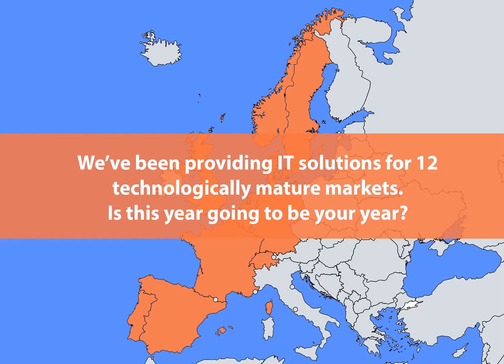Cleverti - Trustworthy IT solutions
We've been providing IT solutions for 12 technologically mature markets. We also improved business processes and created competitive advantages by providing high value-added services that cover the entire lifecycle of our client's software applications.